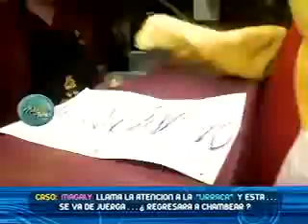Magaly le llama la atención a la "Urraca" y esta se va de juerga por Chollywood 04/10/11